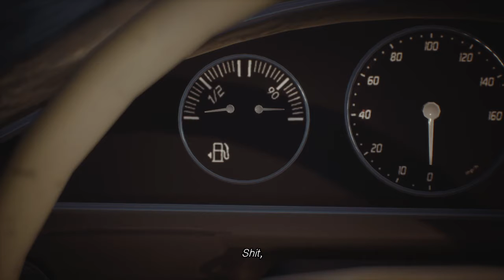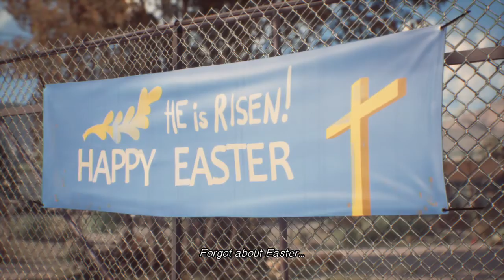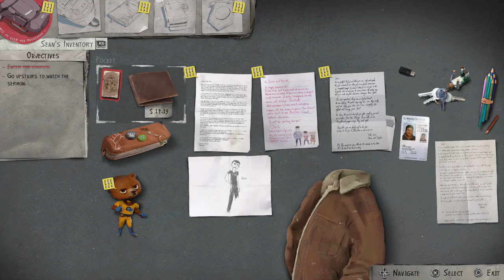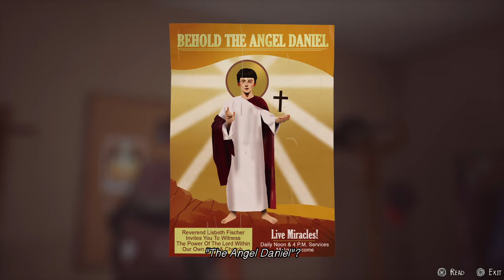Silver And Pika Plays Life IS strange 2 Part 17